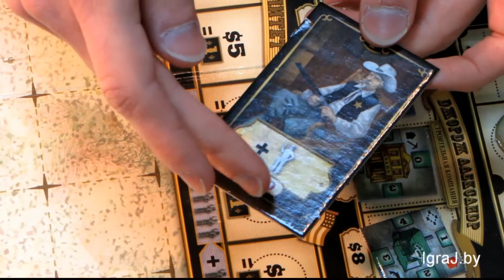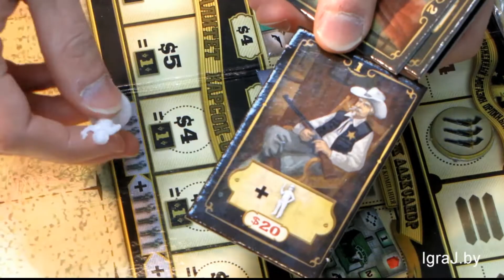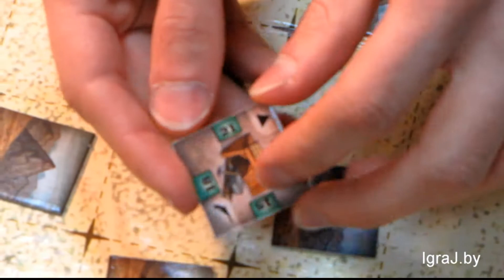Дикий, дикий запад | Обзор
Обзор и правила настольной игры Дикий, дикий запад